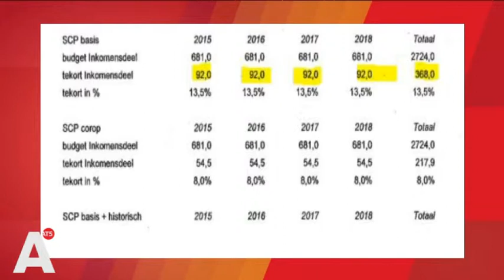Saboteert Den Haag de Amsterdamse coalitieonderhandelingen?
Saboteert Den Haag de Amsterdamse coalitieonderhandelingen? formatie020. Lees verder